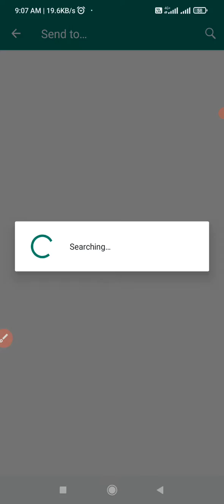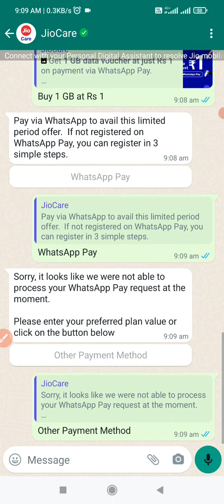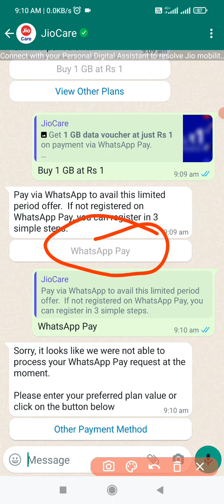all Jio users को फ्री में मील रहा है 1gb 1 ₹ me unlimited toot lo फ्री जियो रिचार्ज ऑफर ऑल यूजर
free jio data pack

      😍DIPESH GOUR😍
From - PIPLYA MP ( INDIA )